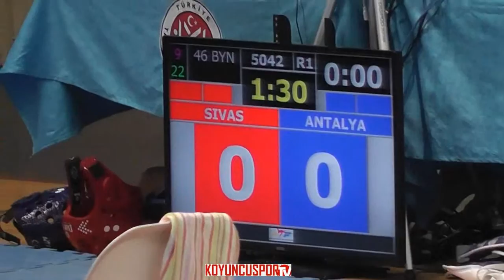(5042) 46kg Hilal Aydin vs Gamze Nur Akgeyik (2016 Turkish Junior TKD championships)